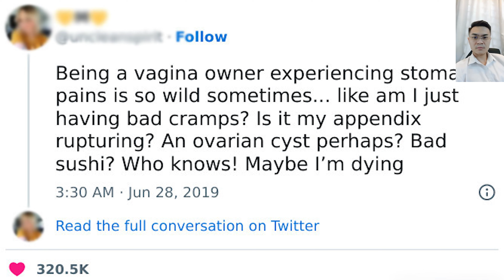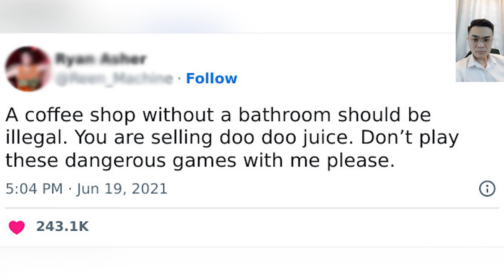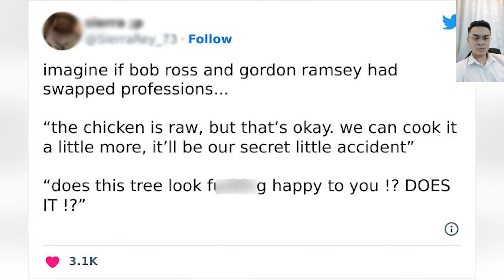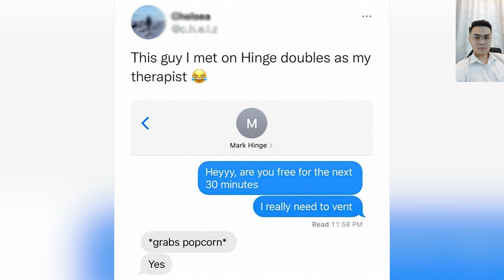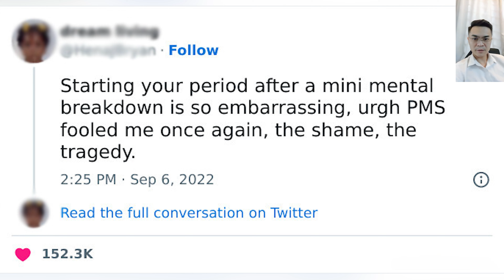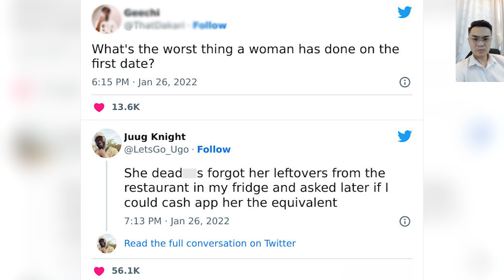The Hilarious Posts From The ‘Memes For Women’ Instagram Account